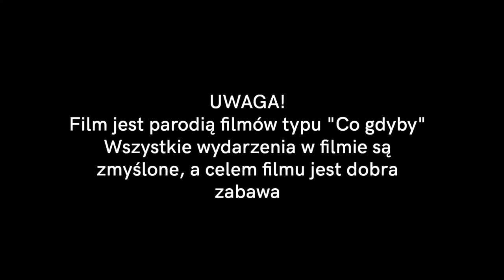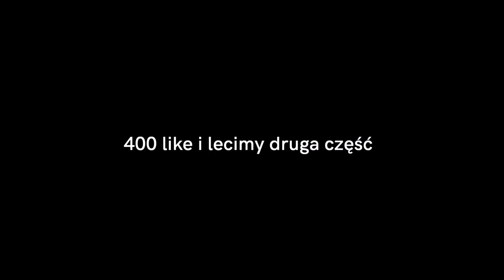Co gdyby CZECHY zaanektowały KALININGRAD?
Rozwiń mnie! 💙

→ Jest to super realistyczny film o krajovcu i czechach
→ Hearts of Iron 4 - Soundtrack - By Blood Alone - Der Preis Fur Die Freiheit
Kim jesteś? 👼